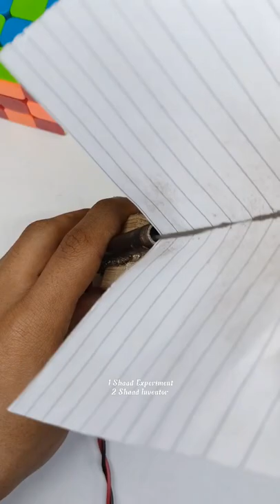How To Make Cannon with Battery Connection🔋🤯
👋Hello Friends-
ye cannon sirf knowledge ke liye banayi hai to aap log iska kohi bhi glat use mat ki jiye gaa kisi bhi parinde yaa kisi bhi janwar par bilkul bhi use mat karye ga it's so dengerous ye sirf experiment 🧪 ke liye bnaya hai to friends iska kohi bhi glat use mat kijiye ga thank you

how to make fir contener
new useful ideas
life hack
cardboard house easy model
how to make a cannon
origami cannon
cannon pirate ship
how to make mini cannon
how to make mini cannon from bolt
how to make topp
topp kese bnaye
top kaise banate hain
indian army bofors
power full topp kese bnaye
how to make mini cannon at home
how to make mini cannon at home easy
how to make a mini potato cannon at home